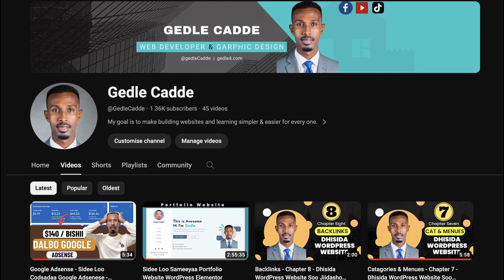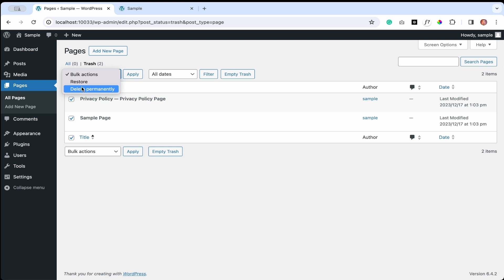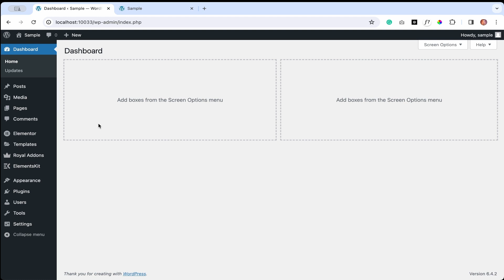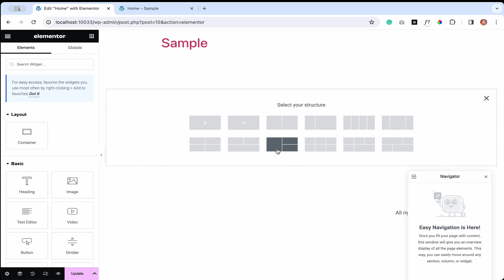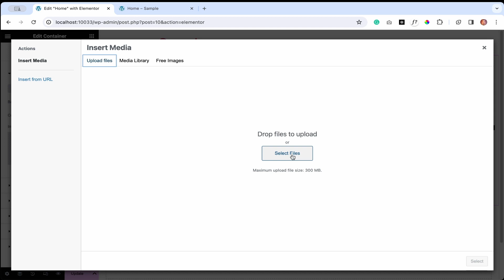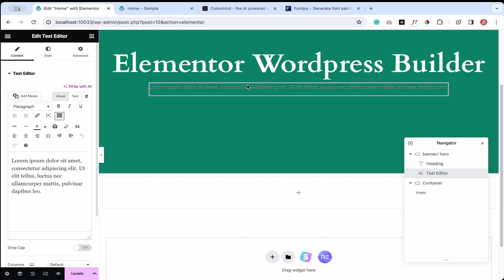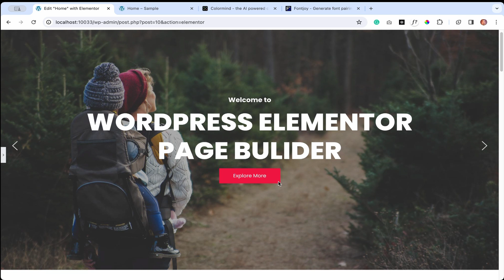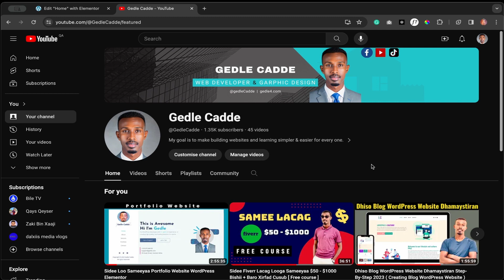Baro Xirfada Samaynta Website dhamaystiran | WordPress Elementor Bilow Ilaa Dhamaad A To Z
Muuqalkan waxaan kuugu sharaxaya ama kugu barayaa qaabka elenetor wordpress website loogu dhiso step by step ama bilaw ilaa dhamaad

sida website lacag looga sameeyo,  sida loo helo free domain iyo webhosting, sida loo iibsado domain iyo webhosting, waa maxay domain name, waa maxay webhosting, sida online lacag looga sameeyo, sidee lacag ku heli karaa, ogaansho, website lacag laga helo, Sida domain